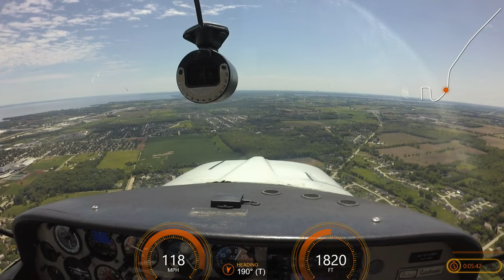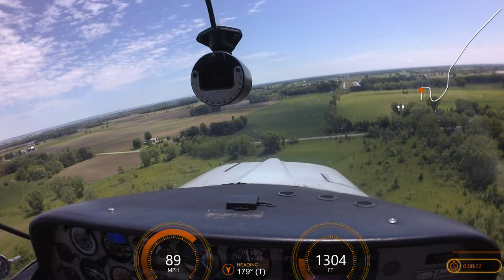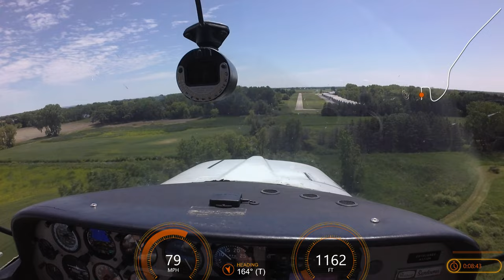Approach and Landing to Brennand Airport (Neenah, WI)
Approach and landing to the short narrow runway of Brennand Airport. Was on an IFR plan from Door County which allowed for the transition of Appleton Airspace to join the pattern at 79C.